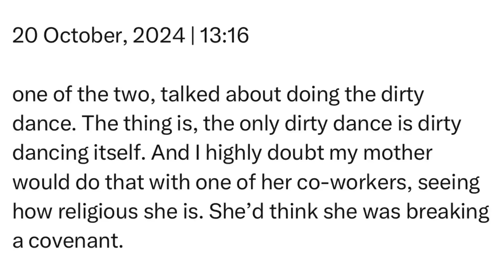Sunday | 20 October, 2024 | 13:16